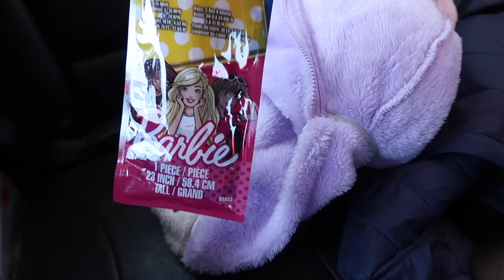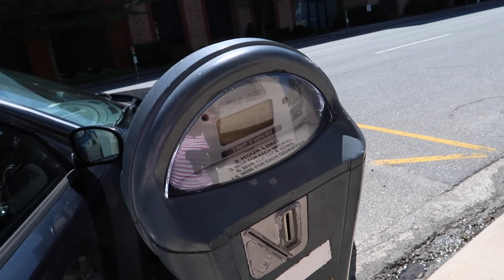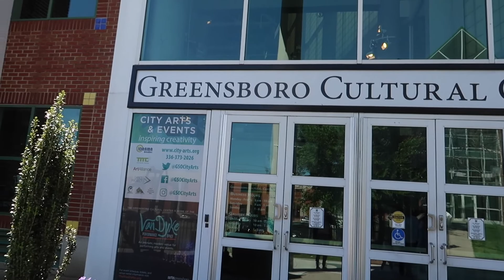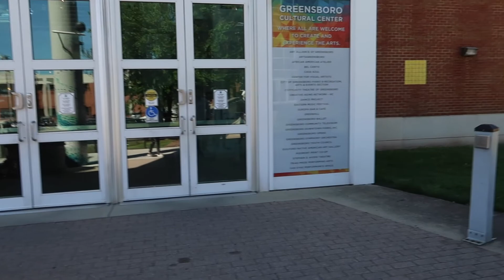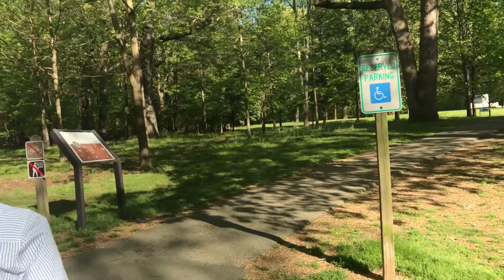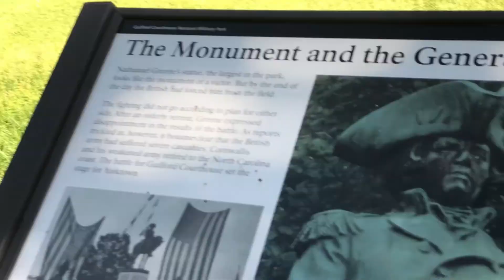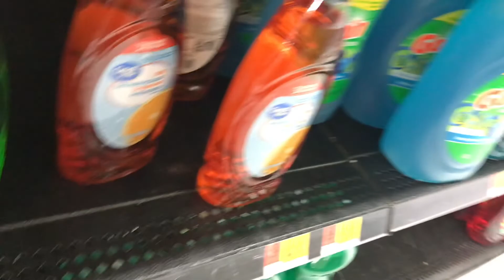VLOG | LLEVAMOS A MIA AL PARQUE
MANDEN SUS CARTITAS 💌📫